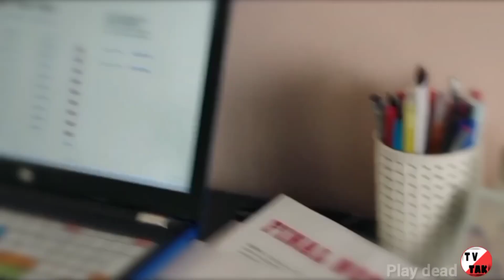استرس این فیلم نفست رو توی سینه حبس میکنه👁‍🗨با جعل مرگ وارد سردخونه میشه| فیلم دوبله فارسی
اسم فیلم play dead 2021 - جعل مرگ ۲۰۲۱

پس اگه به فیلم و فیلم دوبله فارسی بدون سانسور و فیلم صحنه دار و فیلم ممنوعه و حتی فیلم عاشقانه یا فیلم ترسناک یا فیلم اکشن یا فیلم هندی علاقه دارید براتون گزاشتیم😍
همچنین کامل اکثر فیلم ها در تلگرام ما موجوده

🎬film
Please send this message to our Gmail if this work belongs to you and you want this video to be deleted.

❗Important to read:❗ We make videos to invite people to watch these movies, which are really hidden diamonds for people's entertainment.  This video is all about explaining the film from our point of view.  For more explanation, we have used The Movie clips for a better understanding